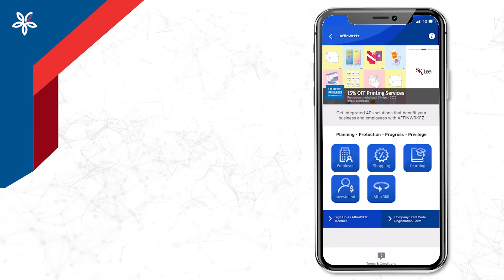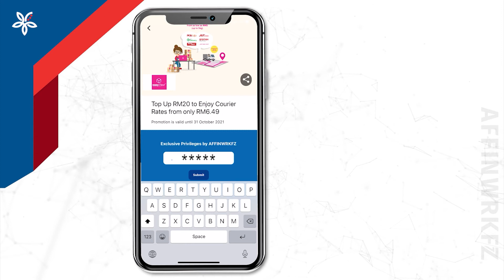AFFINWRKFZ on SME Colony by AFFIN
Introducing AFFINWRKFZ on SME Colony by AFFIN.

Download and Open the SME Colony App from Apple App Store, Google Play Store or Huawei AppGallery